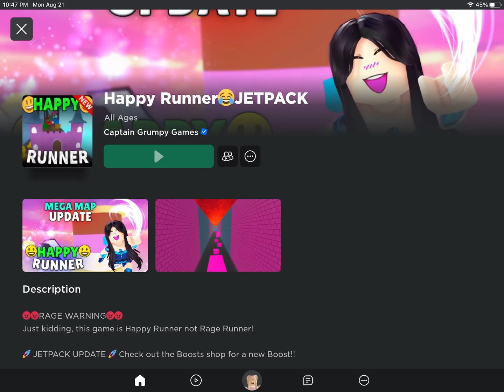MY FRIEND STOLE MY SQUISHY AND MY BFF STOLE MY BOOK